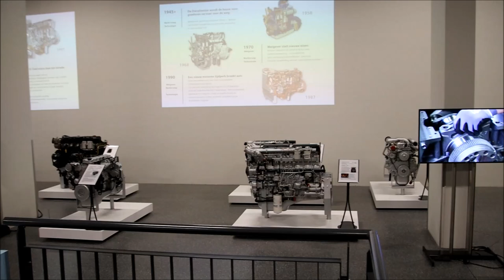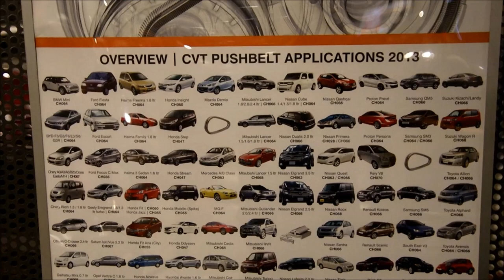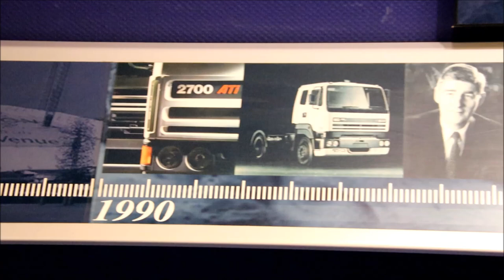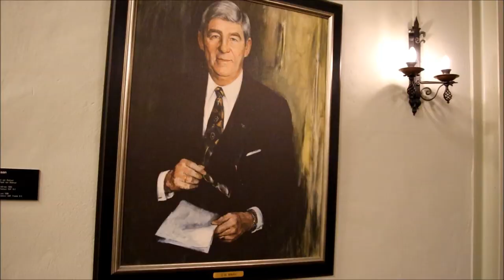Op bezoek in het vernieuwde DAF Museum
Dit filmpje is onderdeel van een blogpost met daarin ook flink wat foto's, deze kun je vinden op

Dit is deel twee in een drieluik over het vernieuwde DAF museum. Presentatie Robert Baarda, achterbankbewoner Henk Verschoor, cameraschudden Alex Miedema. Deel 1 (Dakartrucks) kun je vinden op , deel drie (deleted scenes) op